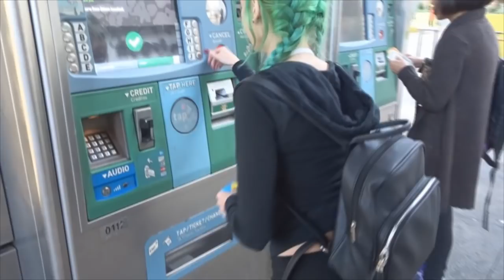DANCING DOWN HOLLYWOOD BLVD!!